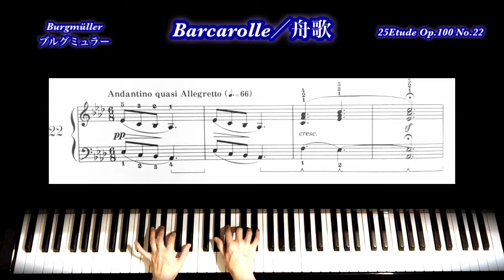ブルグミュラー 25の練習曲 No.22「舟歌」／Burgmüller- 25Etudes Op.100-22「Barcarolle」【PianoSolo】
■教則本シリーズ「ブルグミュラー25の練習曲op.100　No,1～25」
　＊再生リストからも全曲閲覧できます♪